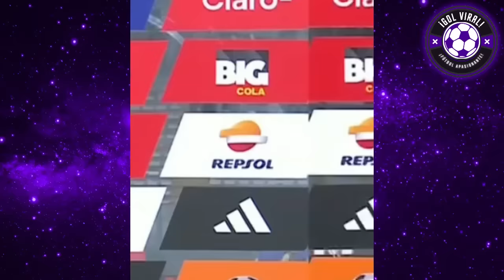PRENSA CHILENA ENFURECIDA CON PARTIDAZO DE PERÚ vs COLOMBIA 1-1 "DEBEN PERDER" REACCION CHILENA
PERIODISTAS CHILENOS ANIQUIL4N A PERU TRAS PARTIDO ANTE COLOMBIA
EMPATE CON SABOR A POCO!! PERIODISTAS CHILENOS REACCIONAN A PERU VS COLOMBIA 1-1

IMPRESIONADOS CON PERÚ!! "HA MEJORADO EL PERU DE FOSSATI" ANALISIS HOY EN VIVO
DEBIERON PERDER!!  PRENSA CHILENA FURIOSA HOY ANALISIS

¡PERÚ ES UN SHOW Y DA MIEDOO! PRENSA ARGENTINA REACCION A EMPATE DE PERU VS COLOMBIA 1-1

PERU VS COLOMBIA 1-1
COLOMBIA VS PERU 1-1
REACCIONES
PERU 1-1 COLOMBIA
COLOMBIA 1-1 PERU
LIMA
ELIMINATORIAS AL MUNDIAL 2026
CALLENS GOL
GOL DE LUIS DIAZ
GOL DE ALEXANDER CALLENS
PARTIDAZO